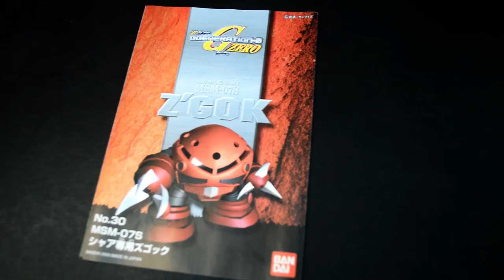Cute Pink SD Z'Gok Review | 機動戦士ガンダム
SD Gudam review on Char Aznable's cute MSM-07 Z'Gok.

[Chapters]
00:00 Intro
00:17 Artbox, Book & Stickers
00:52 360 view
01:32 Articulation
02:37 Accessories
03:33 Comparison
03:48 Gimmick
04:11 Action
04:46 Ending

If you love Gunpla, follow this one

[Blogger]
All my customize Gunpla and toys